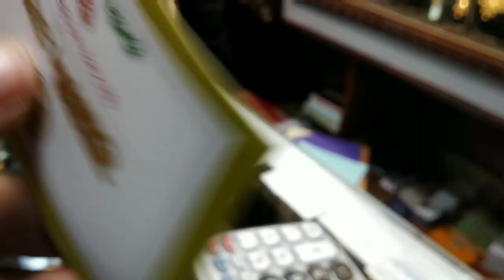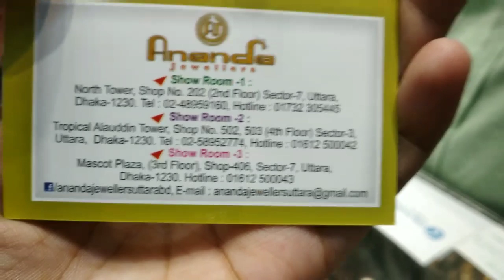15500 টাকা সোনার হার \ নেকলেস মালা কিনুন ঢাকায় কোথায় পাবেন জানুন | 15500 tk gold neckless price bd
3000  টাকা থেকে শুরু দারুণ হীরার নাকফুল এর দাম জানুন